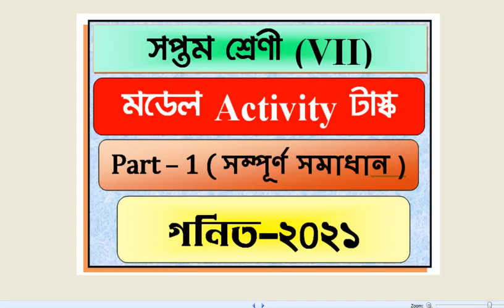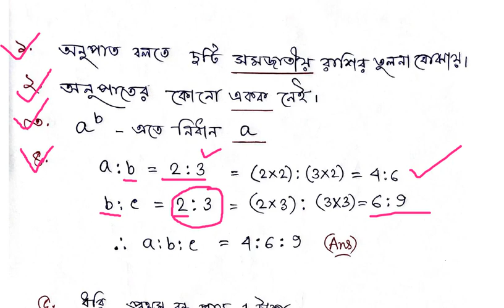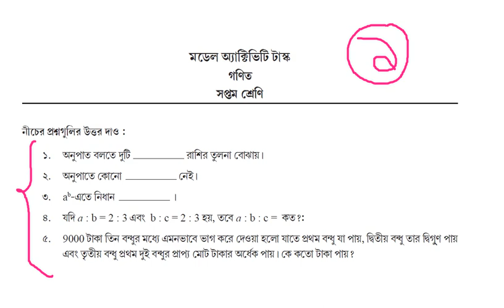Model Activity Task class 7 Mathematics part 1/Class 7 Math Activity task/ মডেল আক্টিভিটি টাস্ক 2021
সপ্তম শ্রেণীর সকল ভিডিও গুলি দেখে নাও ;